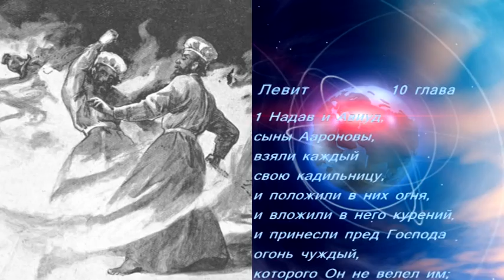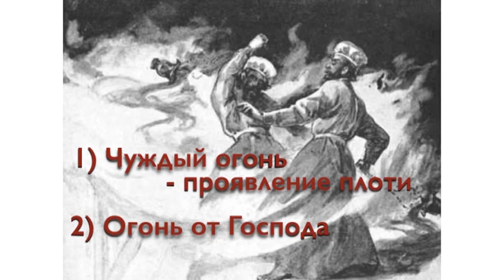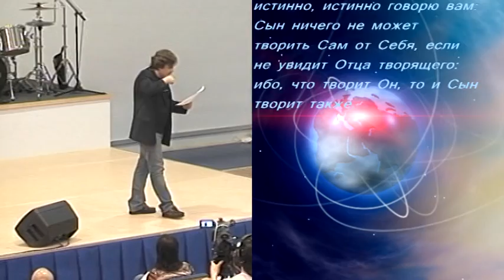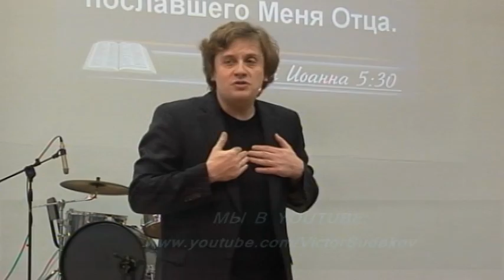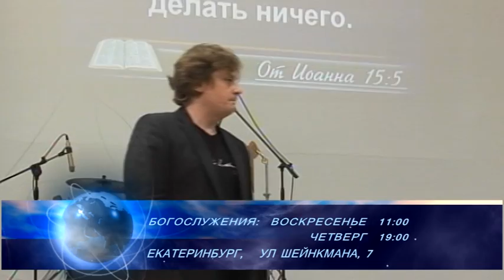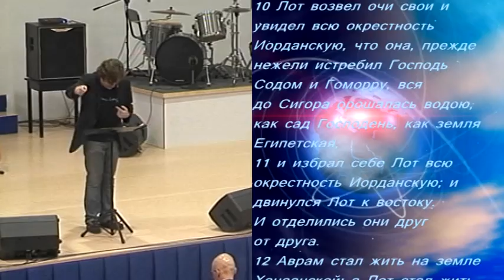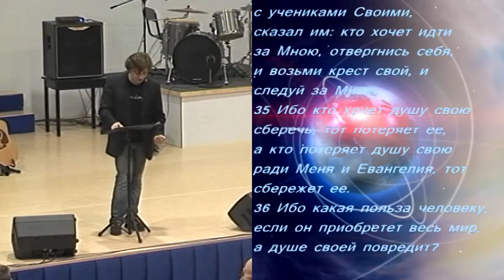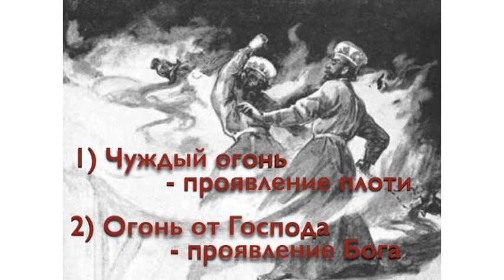Виктор Судаков – Искусство жить без стрессов, ч.2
Важное практическое слово о том, как выжить в мире постоянных стрессов и переживаний.

Дорогие друзья!